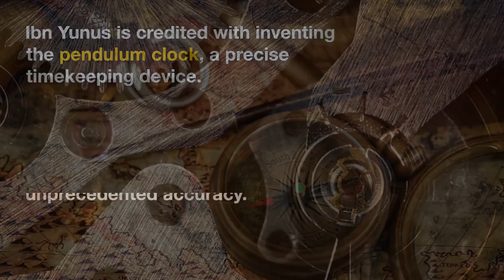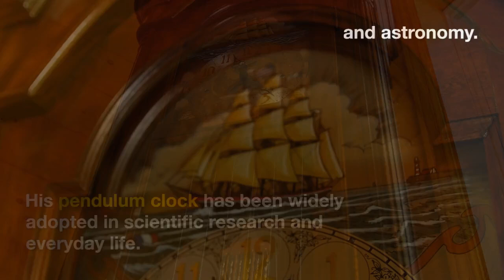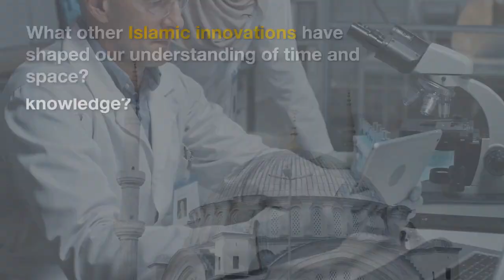Ibn Yunus' Pendulum Clock: A Timekeeping Revolution in Islamic Golden Age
Ibn Yunus, a renowned Muslim astronomer and inventor, revolutionized timekeeping with his precise pendulum clock, achieving unprecedented accuracy and enabling precise astronomical observations and calculations. His innovation, detailed in "Al-Zij al-Kabir", has had a lasting impact on modern clockmaking, inspiring generations of scientists and inventors and influencing modern timekeeping technology.
Questions for the viewer:
What other Islamic innovations have shaped our understanding of time and space?
How do you think Muslims have contributed to the advancement of scientific knowledge?